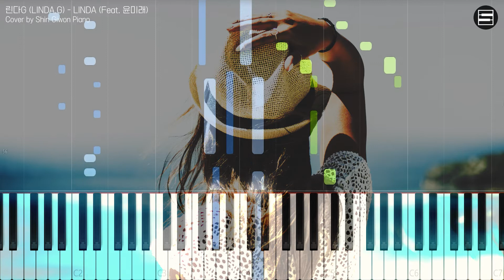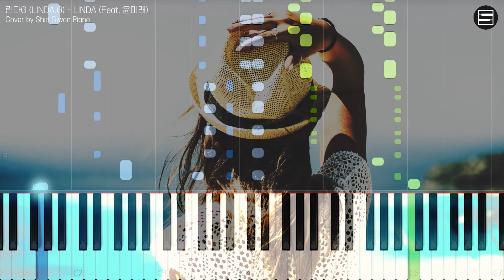린다G (LINDA.G) - LINDA (Feat. 윤미래) | Kpop Piano Cover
린다G (LINDA.G) - LINDA (Feat. 윤미래) | Shin Giwon Piano Cover